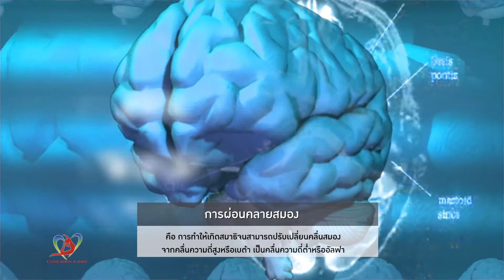60 12 29 Young Health @Heart ทำอย่างไรให้เป้าหมายไม่ล้มเหลว ผศ.ดร.ก.บ. ศุภลักษณ์ เข็มทอง